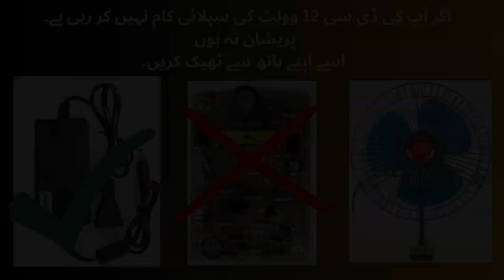Cleaner | car vacuum cleaner | Portable vacuum cleaner | 2 in 1 vacuum cleaner portable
friends today we have a cleaner ' car vacuum cleaner also call portable vacuum cleaner .
so today we are going to 5V USB Type C vacuum cleaner repairing.
Thanx .. shokriya